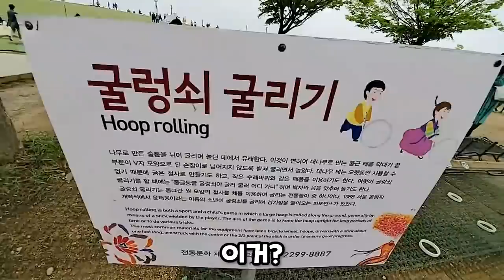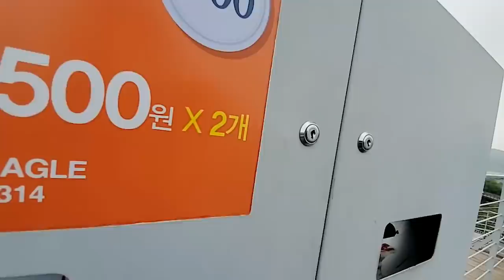진짜 DMZ 갔다 왔어요 [외국인혼자한국여행]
진짜 dmz는 생각보다 재밌다